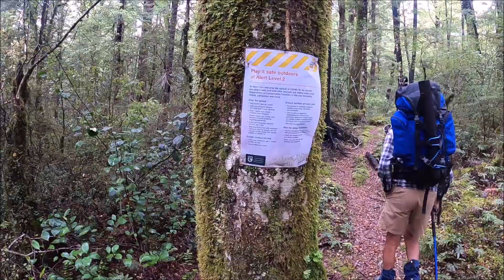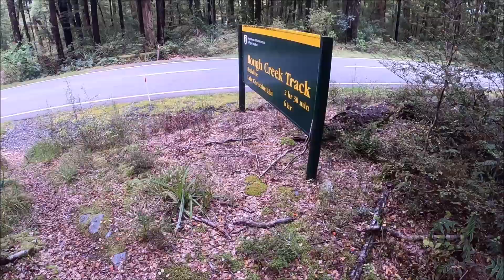J Spraggo and Colin Lake Christabel Hut 28 Nov 22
A solid curtain raiser for the season which definitely  blew out the cobwebs .